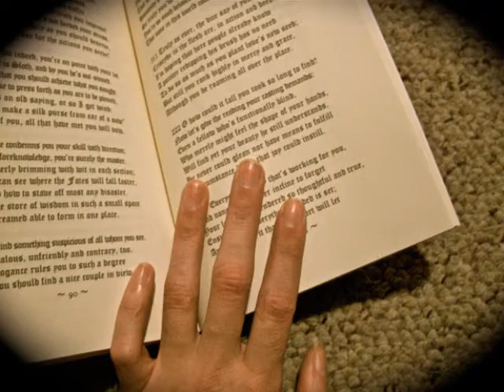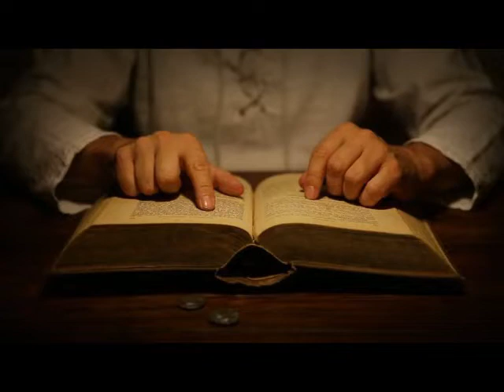Relatos de terror reales en Lima: vampiros en Lima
Disfruta de las más MACABRAS historias e investigaciones sobre:
Misterios, Historias de terror, Relatos de Horror, Anécdotas paranormales, Experiencias sobre sectas, Hospitales abandonados, Casas embrujadas, Cementerios embrujados, Culto a la Noche, El Grimorio de Riggs.

Investigaciones Ocultas es uno de los pocos canales que explora el mundo paranormal del Perú, recopilando las mejores historias de terror del Perú y del mundo.
Con tu suscripción ayudas a mantener en pie este macabro lugar donde se concentran los mas variados espectros y espantos del Perú.
Disfruta de este SHOW DE LO MACABRO.